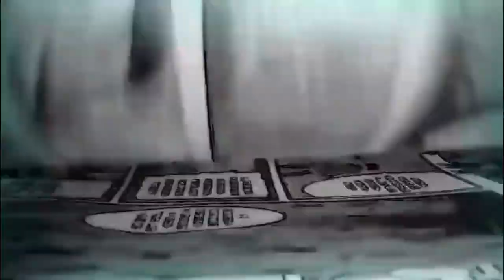MAPPA ¿hizo una Película en 2 Partes? Shingeki No Kyojin The Final Season Part 3: Conclusión RUMORES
ARTE DE LA  MINIATURA: NEMESIS179

Aclaremos los rumores de MAPPA y la producción de Shingeki No Kyojin The Final Season Part 3: Conclusión, se ha esparcido el rumor de que se tratará de solo 2 episodios especiales que nos contarán una pelicula de larga duración para TV, pero esto es solo un error de traducción de la información desde el inglés. En ningún momento se menciona que solo serán 2 capítulos.